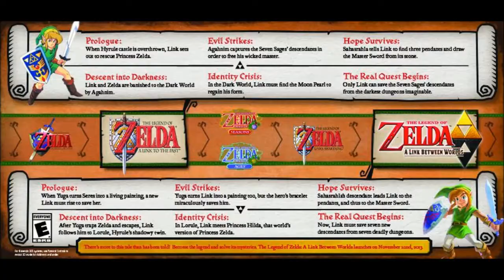A Link Between Worlds - in depth podcast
'A Link Between Worlds' tries to shake up the Zelda formula by drawing inspiration from 'A Link to the Past.' What do the new features like non-linearity, the item meter and no handholding mean for the Zelda series? Which of them do we want to see return for the next Zelda?

We experimented with a podcast without background music... It really feels like something's missing, doesn't it?!
Beware of some tiny spoilers in the audio (like hints on where to find some items) and some in random screenshots.

Art owned by Nintendo. Screenshots pulled from Nintendo's Facebook.
The Legend of Zelda: A Link Between Worlds is available on the 3DS eShop.